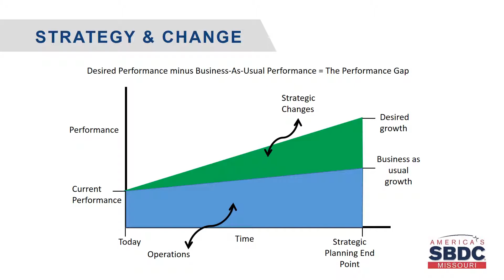Missouri Business Online: Managing Strategy Is Managing Change